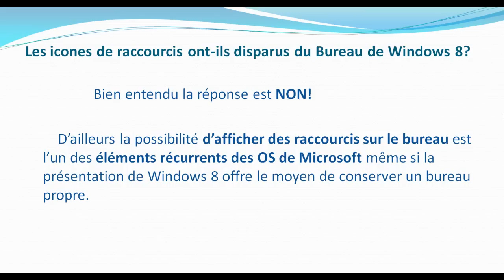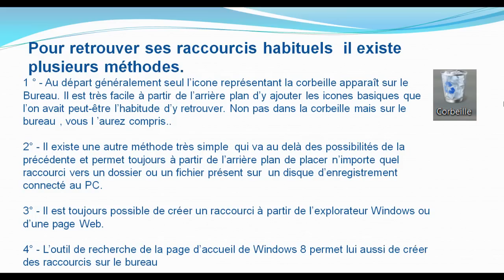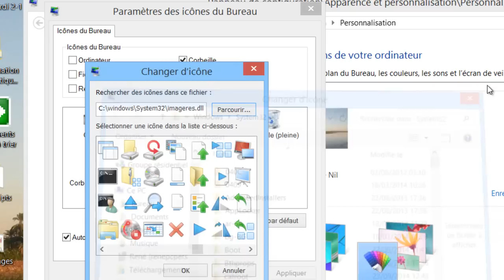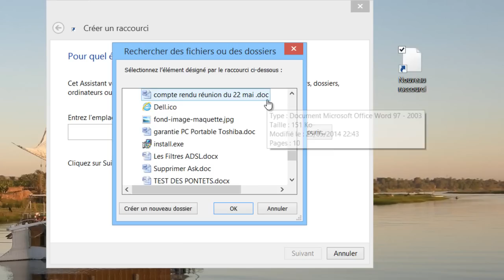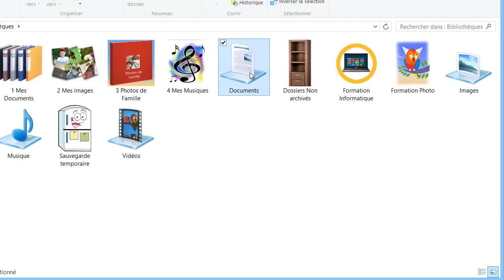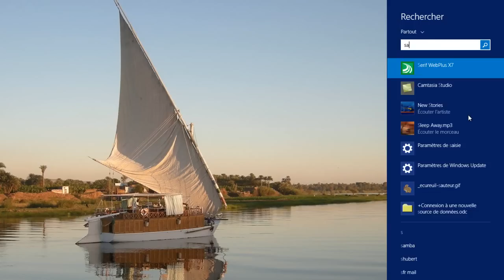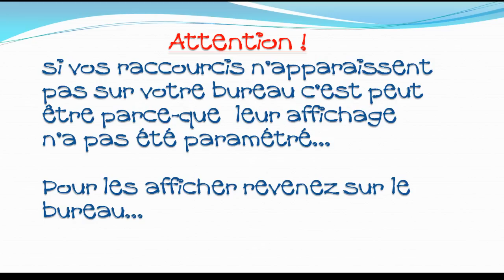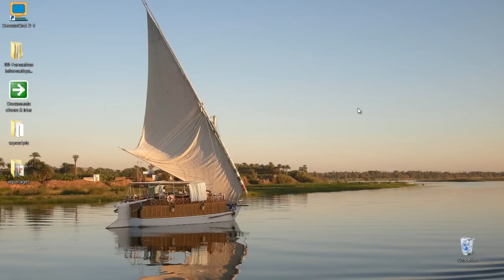Retrouver ses raccourcis sur le bureau de windows 8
Formation informatique débutants: Le système d'exploitation Windows 8:Retrouver ses raccourcis habituels sur le Bureau de Windows 8